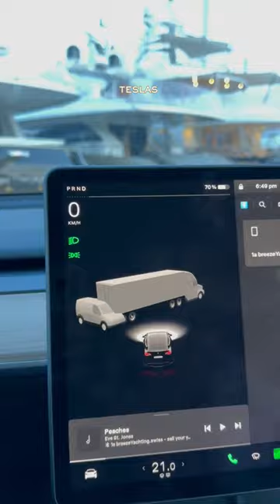Yachts aren't on Tesla's radar yet!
Yachts aren't on Tesla's radar yet! I wonder when the new update will be released.